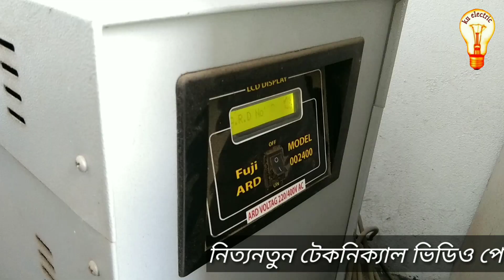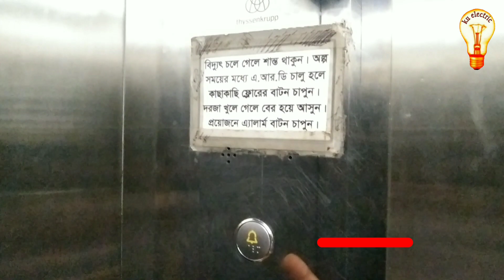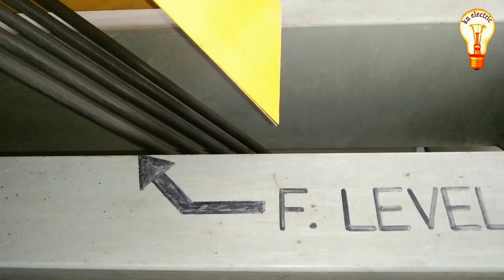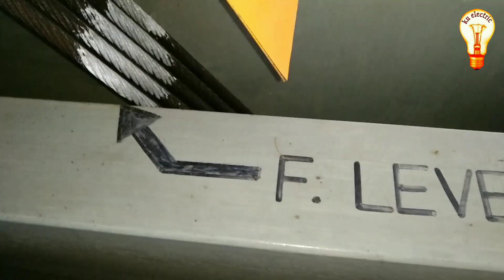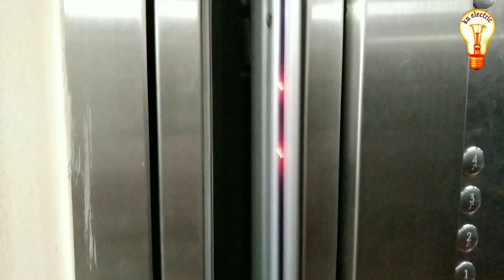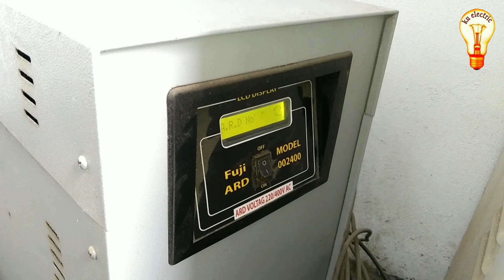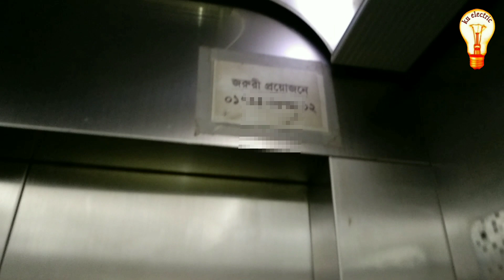লিফটে আটকে পড়লে How to get out if stuck in the elevator / What to do if you get stuck in an lift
What to do if you get stuck in an lift and how to get out if stuck in the elevator
 লিফটে আটকে পড়লে আপনি কিভাবে বের হবেন তা আজকের ভিডিওতে দেখিয়েছি।
ku electric ইউটিউব চ্যানেলে আমরা নিয়মিত টেকনিক্যাল ভিডিও আপলোড করে আসছি।